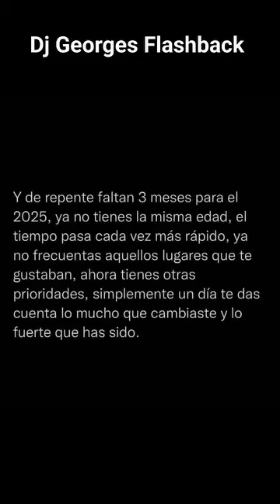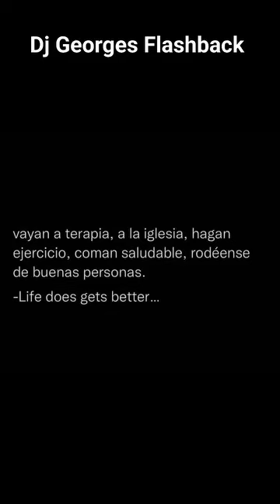Todos los días es una nueva oportunidad de vivir 🎛️ Dj Georges Flashback 🎧